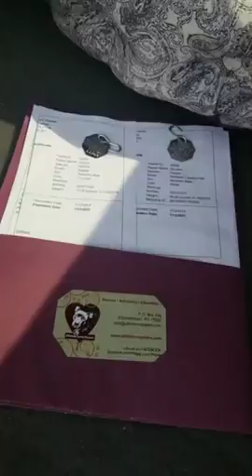Tips for traveling with your pet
Doni Lee Spiegel, spokeswoman with AAA Central Penn, gives her advice on making your pet comfortable during a long trip. (Video by Dawn White/Special to PennLive)